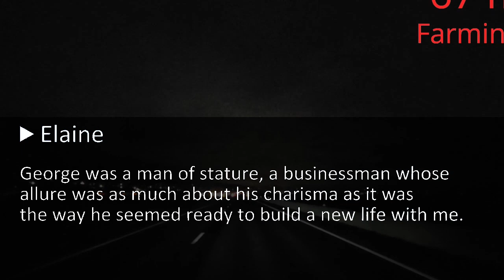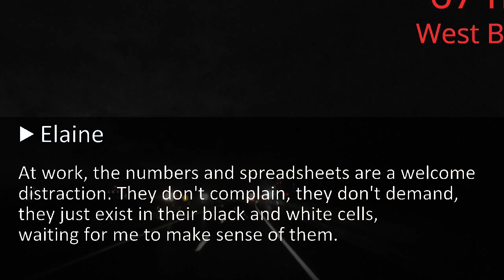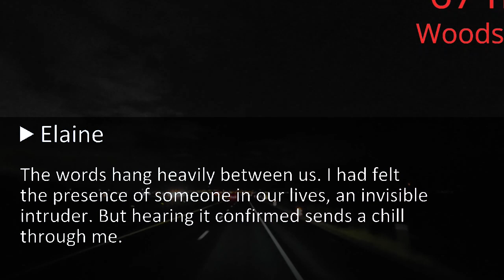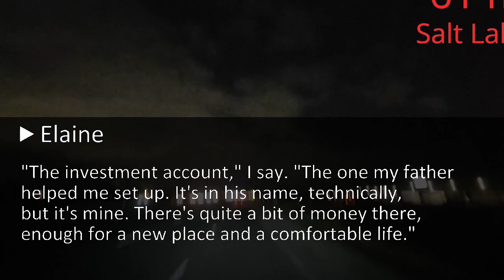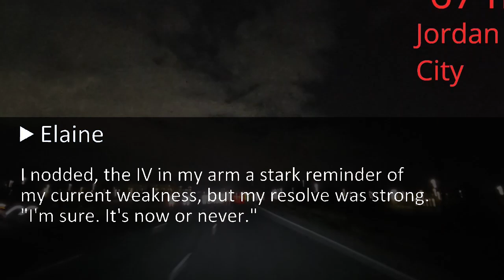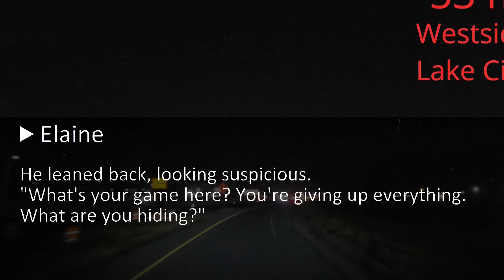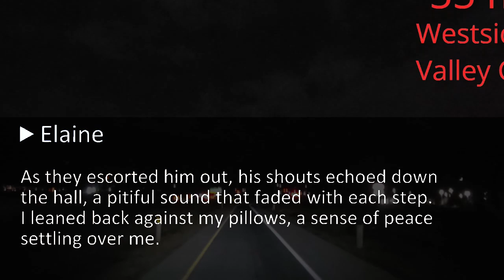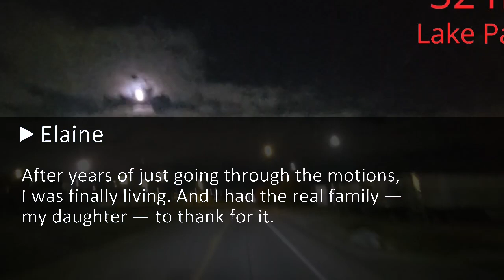Hubby Divorced Me When I Got Cancer. "I Have A Young Woman," He Said. My $3M Changes Everything...